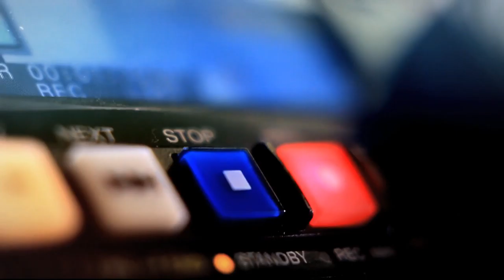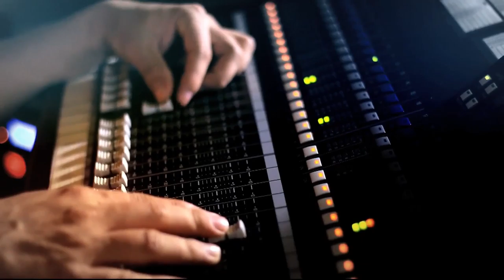Análisis de los índices de criminalidad en Medellín [Punto de giro] Telemedellín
Los concejales Nataly Vélez y Jesús Aníbal Echeverry en compañía de el Secretario de Seguridad de Medellín, Gustavo Villegas, y Fernando Quijano, Director de Corpades analizaron el tema de los índices de criminalidad en la ciudad de Medellín.